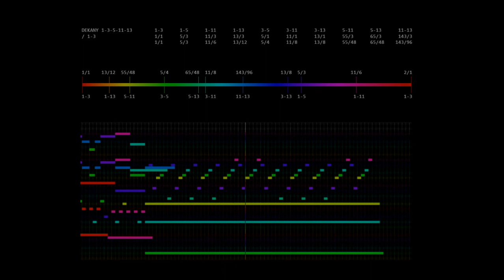just intonation dekany 1 3 5 11 13 - "what is beauty anyway?"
just intonation tuning system dekany 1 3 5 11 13
13/12 55/48 5/4 65/48 11/8 143/96 13/8 5/3 11/6 2/1
synth: zyn add sub fx